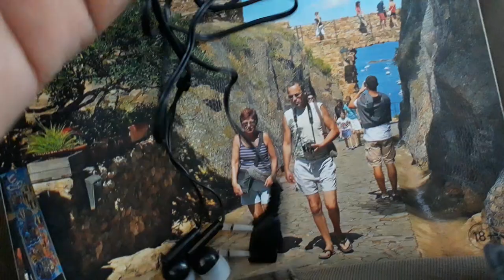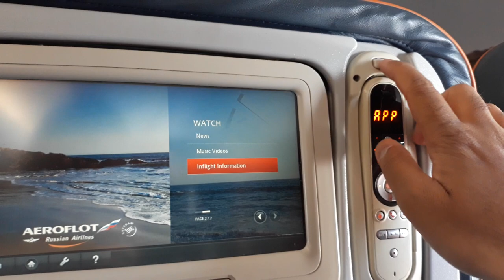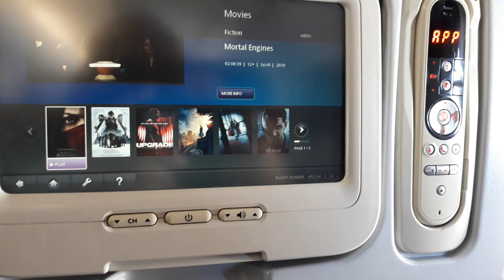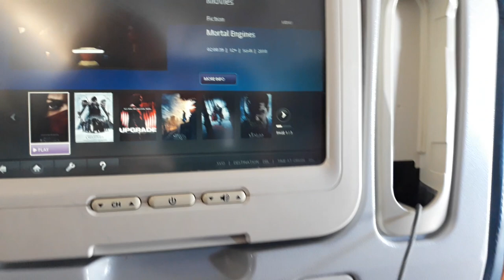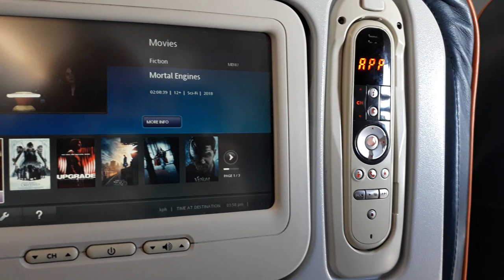How to use tv screen & remote in flights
DSLR Camera
DSLR Gimble
Drone Camera
Dual Mic for Interview
Green Screen
Lense 50 mm Prime
Lense 70-200 mm Zoom
Lense 24-105 mm Indoor
Lighting setup
Mic for Voiceover
Macbook pro
Smartphone Camera
Smartphone Gimble
Tripod Stand
Ultra Wide Monitor Screen (32 inch)
Vlogging Camera
Wireless Mic
Wired Collar Mic
Windows Laptop for Video Editing

for visiting official blog of this channel and contacting us.

for purchasing camera, mobile, gimbles, even the products and ingredients mentioned in video.